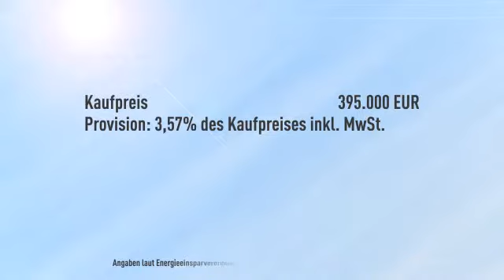Alt eingesessene freie Tankstelle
Objektnr.: SE-75
Informationen zum Energieausweis: